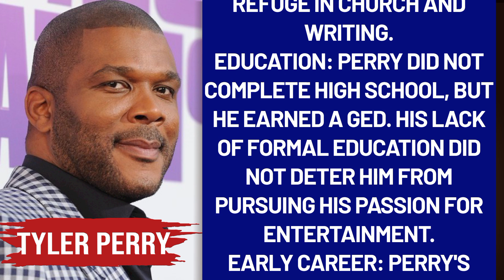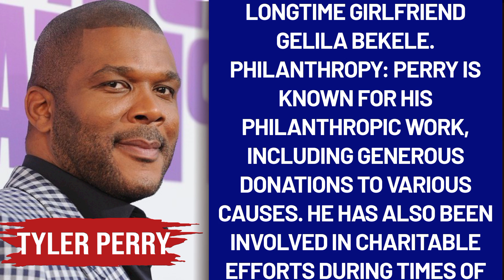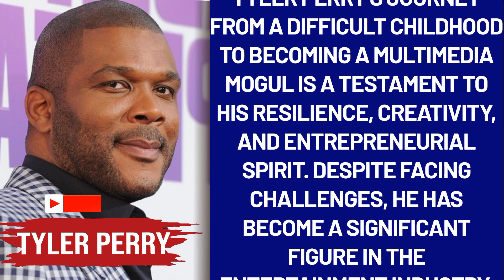Tyler Perry Unveiled: A Deep Dive into the Life of a Hollywood Trailblazer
Embark on an exclusive journey through the remarkable life of Hollywood's trailblazing mogul, Tyler Perry! Join us for an in-depth exploration of the man behind the iconic Madea character and witness the incredible story of how he rose from adversity to become a true entertainment industry titan.

🌈 Discover His Roots:
We'll delve into Perry's early years, marked by hardship and determination. Learn about the challenges he faced, the pivotal moments that shaped his resilience, and the unlikely beginnings that laid the foundation for his phenomenal success.

🎭 The Making of Madea:
Uncover the creative genius behind one of the most beloved characters in film and stage history – Madea. Explore the origins of this iconic persona and how it became a cultural phenomenon, bringing laughter and poignant insights to audiences worldwide.

🏆 Triumphs and Challenges:
Tyler Perry's journey wasn't without its obstacles. We'll explore the legal battles he encountered, the initial critical reception of his work, and how he overcame adversity to achieve both commercial success and critical acclaim.

🎥 Owning the Narrative:
In 2019, Tyler Perry made history by opening his own film studio, challenging industry norms and breaking barriers. Learn about his groundbreaking achievements and the lasting impact he's had on African American representation in the entertainment world.

🔍 The Untold Chapters:
This deep dive goes beyond the headlines, offering a nuanced perspective on Tyler Perry's life, career, and the profound cultural impact he continues to make. Get ready for revelations, insights, and a newfound appreciation for this Hollywood legend.

👀 Don't miss out on this captivating exploration of Tyler Perry's life story – a testament to resilience, creativity, and the indomitable spirit of a true trailblazer. 🍿✨